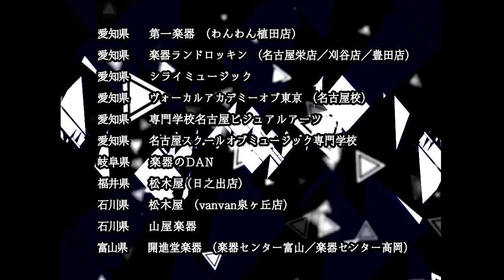MR10th OPENING MOVIE